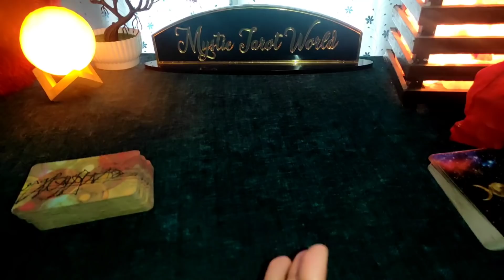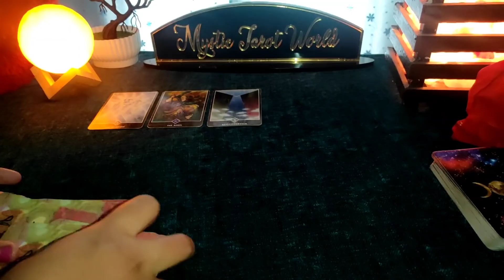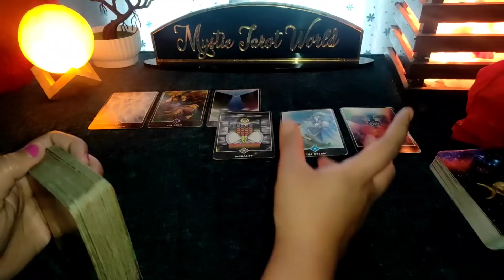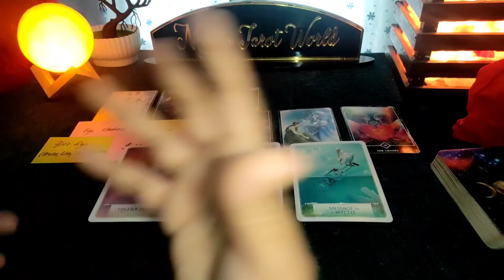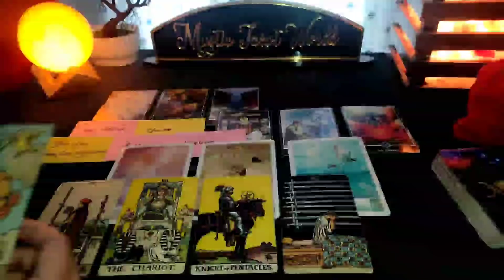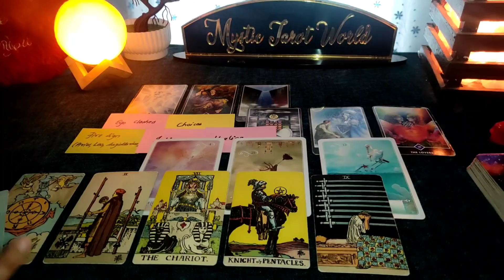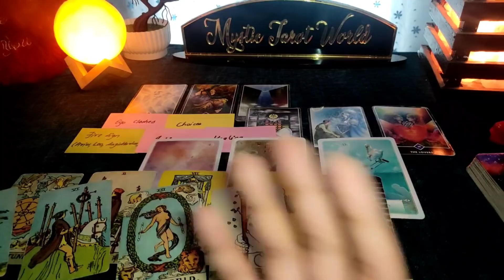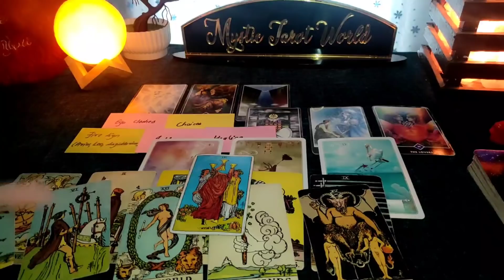🌻 UNKE FEELINGS ISS WAQT APKE LIYE- THEIR CURRENT FEELINGS HINDI TAROT CARD READING TIMELESS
OR SEARCH DIVINE HINDI TAROT AND MYSTIC TAROT WORLD ON YOUTUBE
🔶 PRODUCTS USED-

🔮 REIKI CRYSTAL BRACELETS 🔮

FOR LOVE & RELATIONSHIP PROBLEMS

REIKI CRYSTAL BRACELET-

FOR GOOD HEALTH

FOR MIND AND FOCUS

FOR COURAGE AND CONFIDENCE

FOR PROSPERITY

FOR BLOOD CLEANSING

FOR MENTAL PEACE

FOR BALANCING MIND, BODY AND SOUL

FOR MOTIVATION AND CREATIVITY

FOR AMPLIFYING ENERGY AND THOUGHTS

FOR DIGESTION AND DETOXIFICATION

CRYSTAL TREE

SAGE STICKS FOR CLEANSING AND POSITIVITY

 (NOT FREE) -